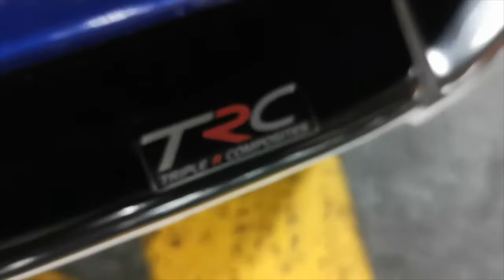LOOKING BACK AT 2020!!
I took the time to sit down and film a video all bout what we did on LR180 back in 2020! Its been a very hard year for every single person but if we all stick together we will try and make 2021 that little bit better!

I want to say a massive thank you to everyone who has been involved in my channel and for all the love and support everyone gives to me and my videos! Look forward to creating more videos in the future! :D

As always thank you to everyone for the amazing support on the channel!